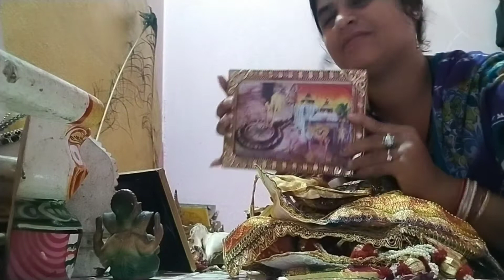mo puja tym siba panchakshar mantra 🙏🙏